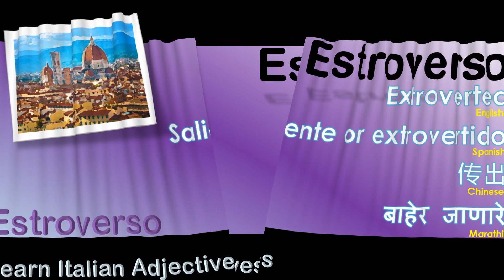Estroverso - How to Pronounce Estroverso in Italian with English meaning as Extroverted?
English meaning of Estroverso is Extroverted
In Spanish Estroverso means Saliente or extrovertido
In Chinese Estroverso means 传出
Marathi Meaning of the Italian word Estroverso is बाहेर जाणारे"